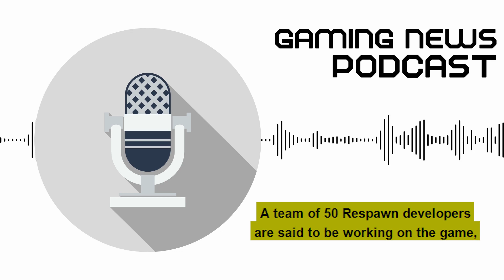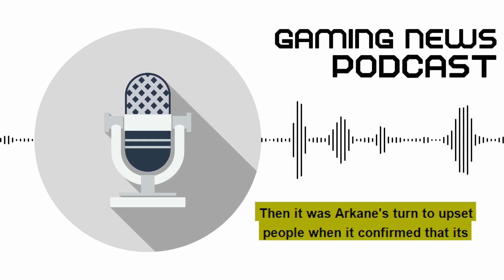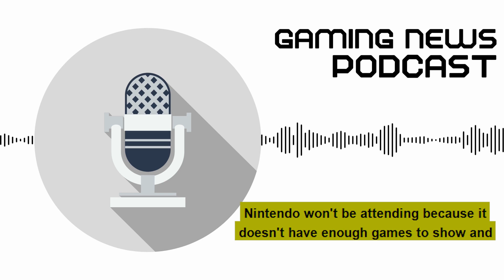Podcast 9 Gaming News The latest Updates and development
In this video, stay ahead of the game and get the latest updates on the biggest gaming news for February 1, 2023 with our comprehensive podcast. Tune in to hear our expert analysis of the top stories and announcements in the gaming industry, from new game releases to industry developments.
0:00 Intro
0:25 EA is canceling single-player scenarios in the Titanfall and Apex Legends universes
0:52 Sony will cancel the PlayStation Plus series on May 9
1:17 The former Arkham Dev will never make a DC game again due to the interconnected Universe initiative
1:46 Even as a single-player game, Redfall requires an internet connection
2:03 Nintendo will reportedly skip E3 because it doesn't have enough games to show
►► FEW Minute Gaming News is a short-form program where we drop you just enough gaming news for your short attention span.
►► Gaming News
►► Movies News
►► Movies Review
►► Gaming Daily News
►► Live Streaming
►► Anime News
►► Series News
►► Today's news
►► Video Games News